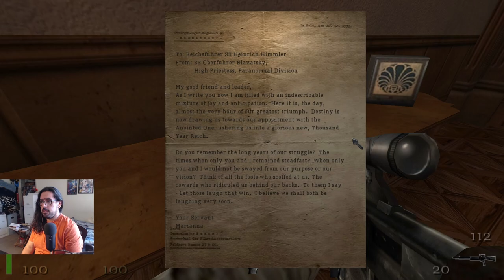Return to Castle Wolfenstein - Let's Play Ep. 11 - Nazis Prepare for the Occult Ritual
in this episode we have a crazy battle inside a huge mansion, we see the Nazi Occult division preparing for the ceremony, and Blazkowicz continues his path of destruction towards the ceremony site.

"World War II rages and nations fall. SS head Himmler has Hitler's full backing to twist science and the occult into an army capable of annihilating the Allies once and for all. Battling alone, you're on an intense mission to pierce the black heart of the Third Reich and stop Himmler -- or die trying."

00:00 - Mission 6: Return Engagement, Part 3: Chateau Schufstaffel briefing
00:56 - mission start
07:16 - note (Marianna happy that Himmler and her's dream is coming true finally)
11:49 - Mission 6, Part 4: Unhallowed Ground briefing
12:09 - cutscene (Nazi's preparing for ceremony)
12:58 - mission start
24:16 - Mission 7: Operation Ressurection, Part 1: The Dig briefing
24:51 - mission start
33:05 - end